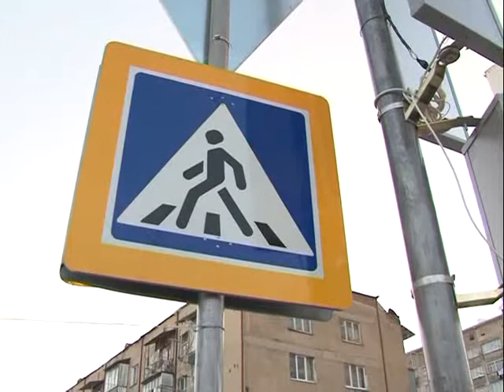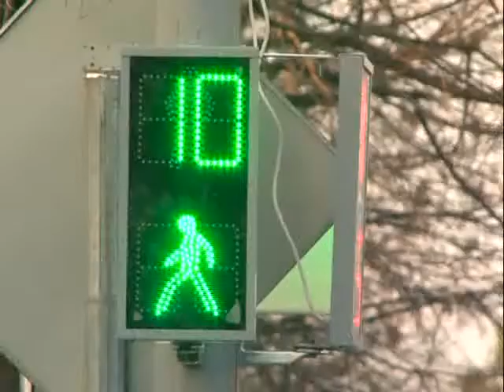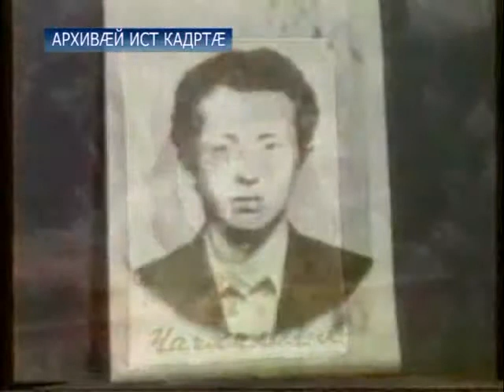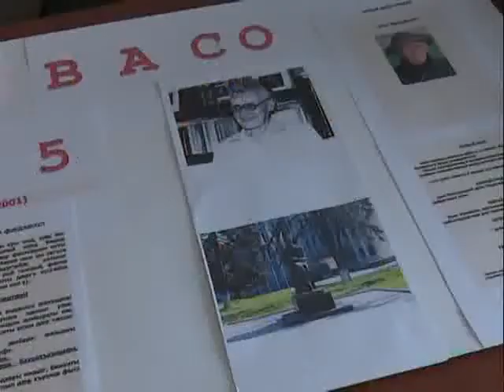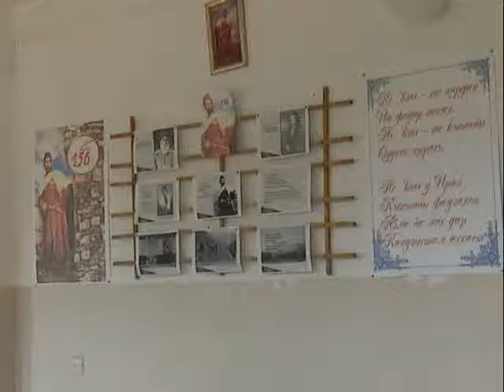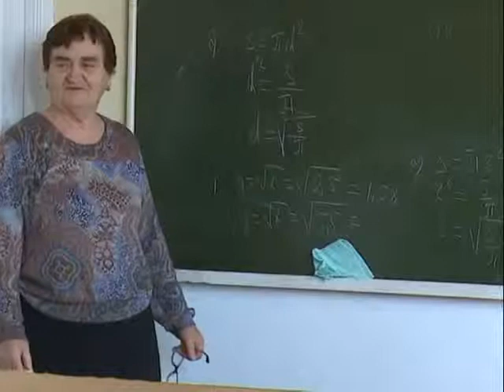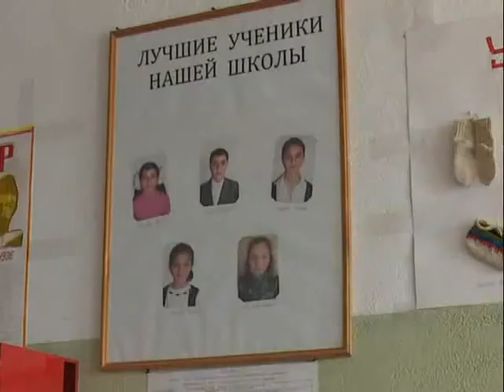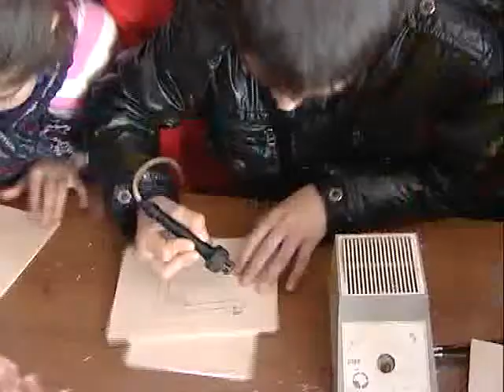Информацион рауагъд «Абон». 14.12.2015